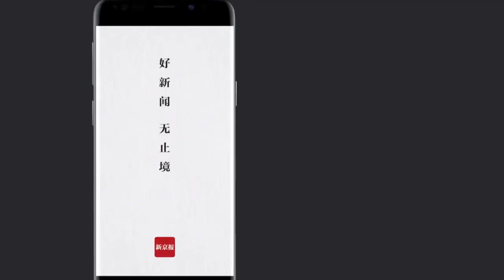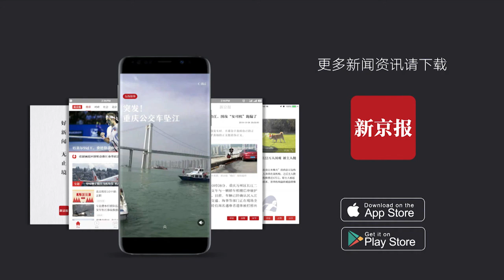沈阳23岁学生称因奖学金被同学打伤住院，警方与校方介入调查